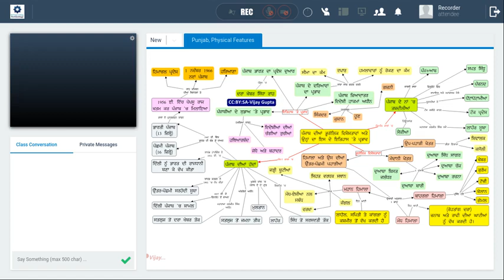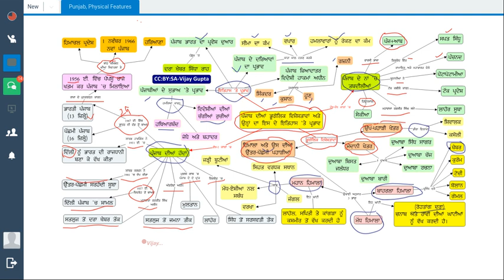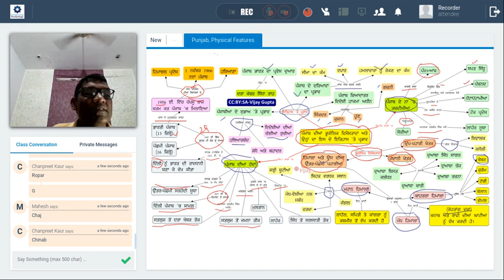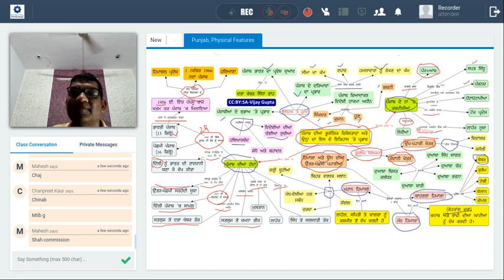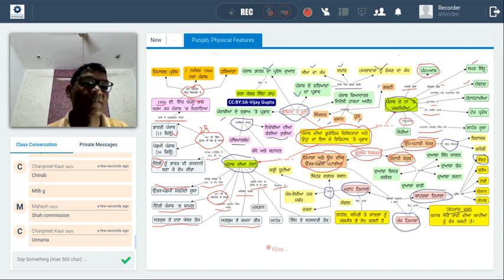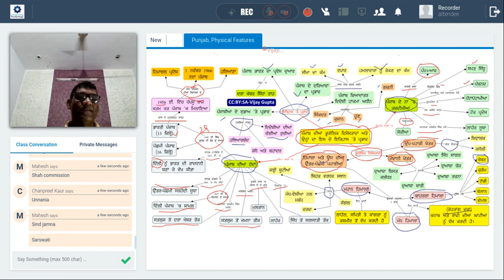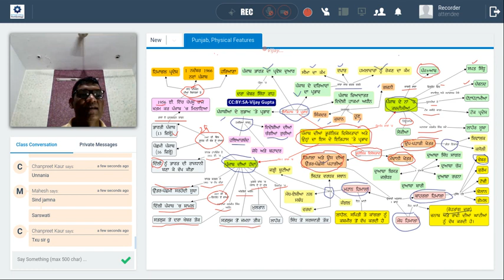C10 ਪੰਜਾਬ ਦੀਆਂ ਭੂਗੋਲਿਕ ਵਿਸ਼ੇਸ਼ਤਾਵਾਂ ਅਤੇ ਉਨ੍ਹਾਂ ਦਾ ਇਸ ਦੇ ਇਤਿਹਾਸ ਉੱਤੇ ਪ੍ਰਭਾਵ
10ਵੀਂ ਜਮਾਤ ਦੇ ਵਿਦਿਆਰਥੀਆਂ ਲਈ
ਇਤਿਹਾਸ - ਪਾਠ 1
ਪੰਜਾਬ ਦੀਆਂ ਭੂਗੋਲਿਕ ਵਿਸ਼ੇਸ਼ਤਾਵਾਂ ਅਤੇ ਉਨ੍ਹਾਂ ਦਾ ਇਸ ਦੇ ਇਤਿਹਾਸ ਉੱਤੇ ਪ੍ਰਭਾਵ